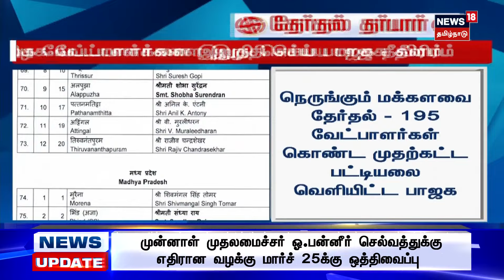சூடுபிடிக்கும் பாஜக வேட்பாளர் தேர்வு.. இன்று டெல்லி செல்லும் அண்ணாமலை | BJP | Election 2024